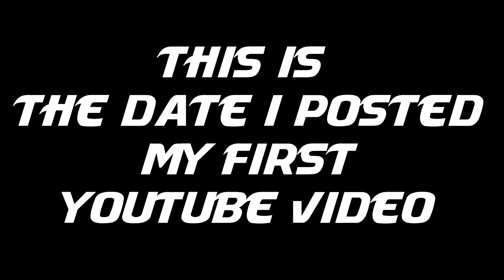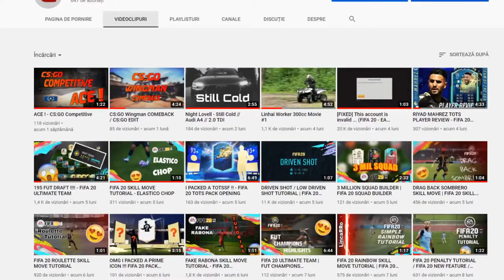1 YEAR ANNIVERSARY on YouTube !!!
LincaRRo x New Video

~Cheers !